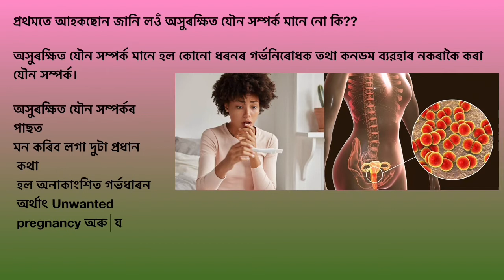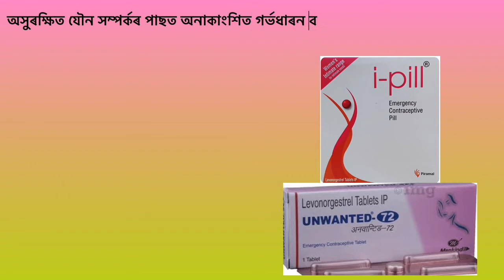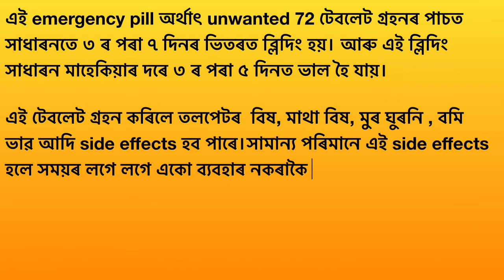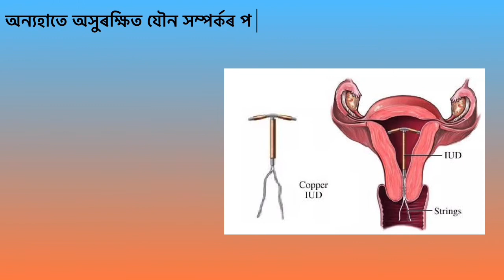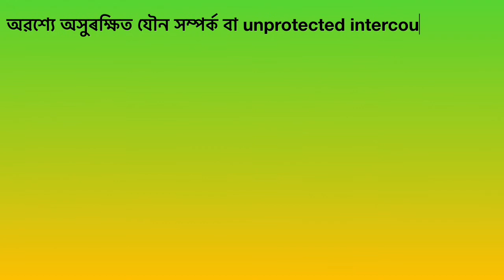What to do after unprotected sex/ অসুৰক্ষিত যৌন সম্পৰ্কৰ পাছত কি কৰিব?